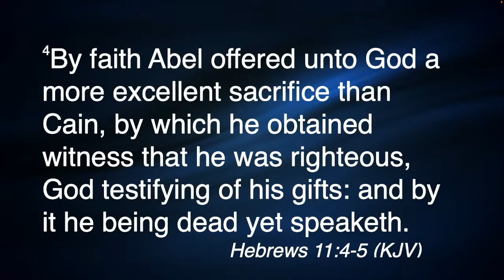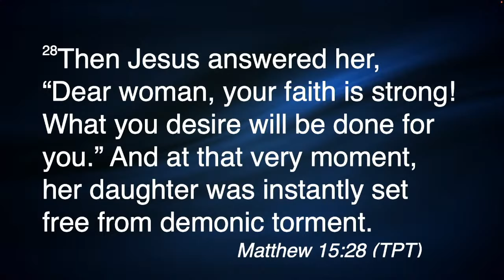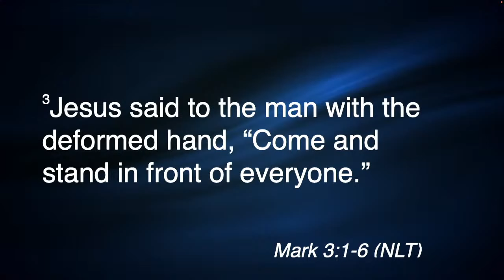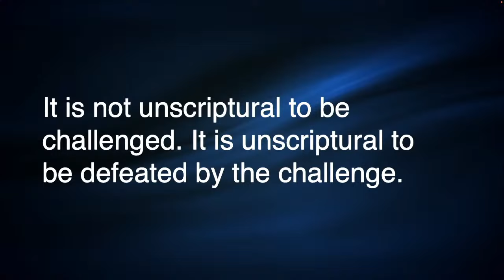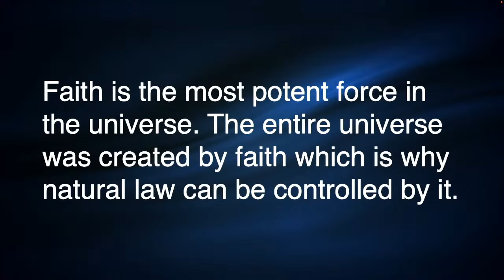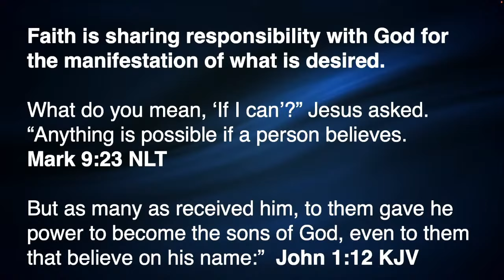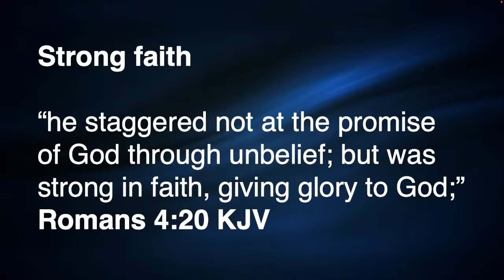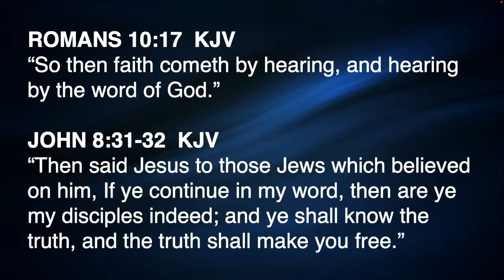The Main Ingredient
📽 We stream Church services every Wednesday Night at 7PM and Saturday morning at 9:30AM.